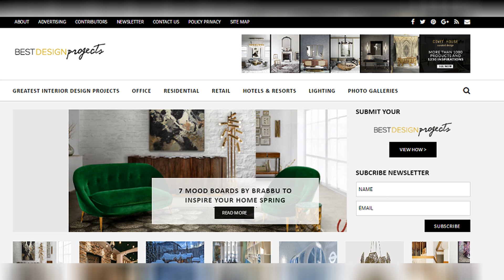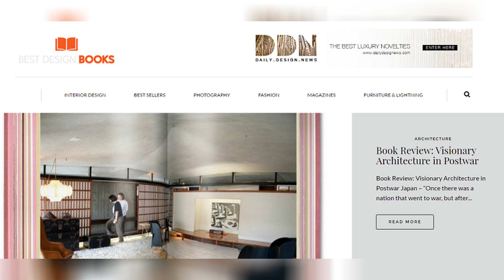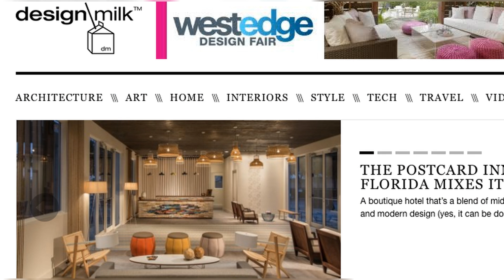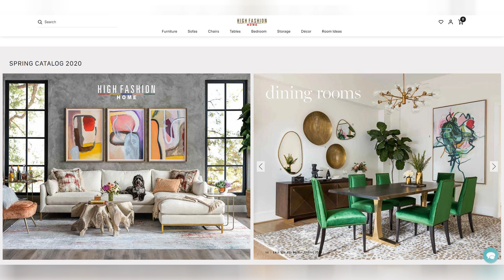Most Popular Interior Design Blogs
Best 50 interior design websites and blogs to follow in 2020 pouted magazine. Top 10 interior design blogs 2015. Top 10 best interior design blogs you must check daily. 25 best interior design blogs decorilla online interior design. Our top 10 interior design blogs byrne homes ltd. 20 classic interior design styles defined for 2019 decor aid. Tour the australian interior design award winning projects stili gostinoi dizain doma interer. 10 best interior design blogs in 2020 blog on your own. The best interior design blogs to follow in 2020. Top 10 interior design blogs for new york new york design agenda.

2019 most popular interior design trends colors furniture senses. Interior design blogs uk top 10 vuelio. Interior design blogs the 25 best one s for inspiration decor aid. 48 most popular living room design ideas for 2019 images page 34 of 48 lasdiest com daily women blog loft design home decor luxury house designs. 12 interior design blogs to love laura u. 25 best interior design blogs decorilla online interior design. 2020 color trends in interior design 2020 spaces. Insta interiors what are the most popular interior design trends on instagram modsy blog. Interior design blogs the 25 best one s for inspiration decor aid. 20 best interior design blogs in 2020 amazing interiors claudia leah designs.

Best interior design blogs top 10 by ottiu beyond upholstery. Best 50 interior design websites and blogs to follow in 2020 pouted magazine. Top 10 interior design blogs to share with clients remindermedia. Loved for his unique ability to merge the residential requirements of a domestic space with o in 2020 interior design instagram interior design blog contemporary decor. Top 10 must read interior design blogs for interior designers dengarden home and garden. Top 10 interior design blogs plantation shutters. Top 10 interior design blogs 2018 airtasker. Our top 10 interior design blogs byrne homes ltd. The world s top 10 interior designers.